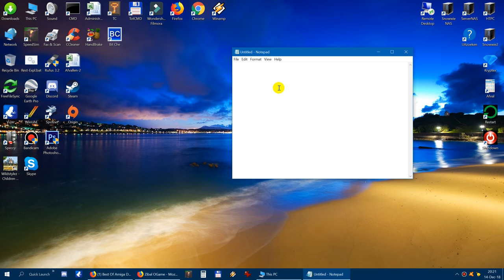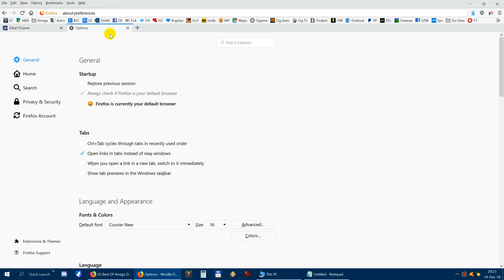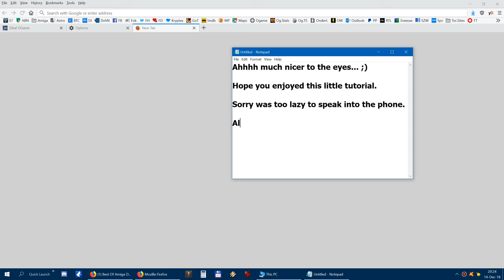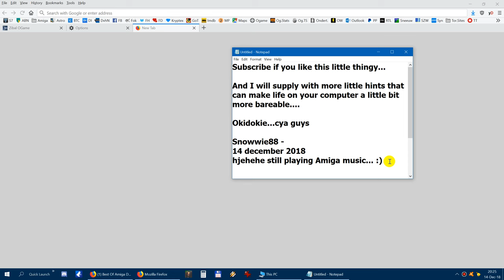Change background color new tab in Firefox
Small easy tutorial that shows you how to change that annoying WHITE background color when you open a new tab. Especially annoying in the evening, when coming from a relative dark website and you open a new tab, it's like sitting in the sun. There is a simple solution.